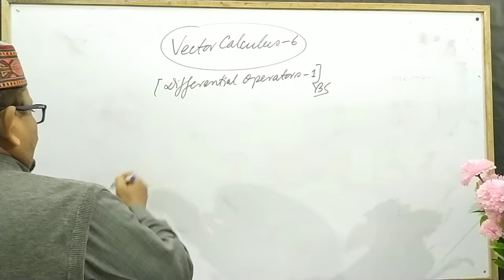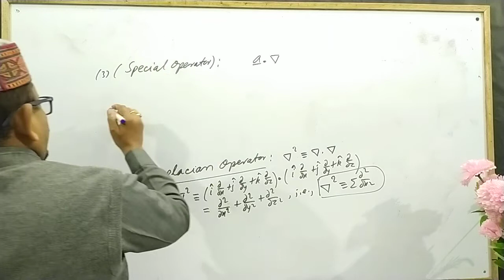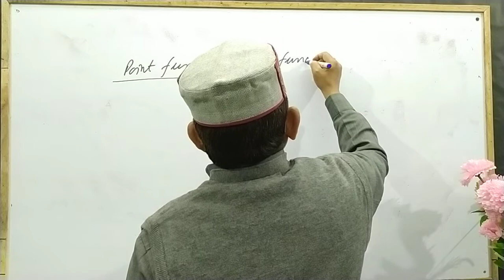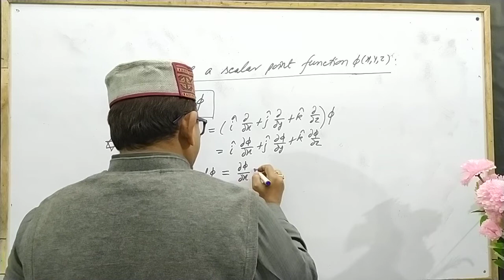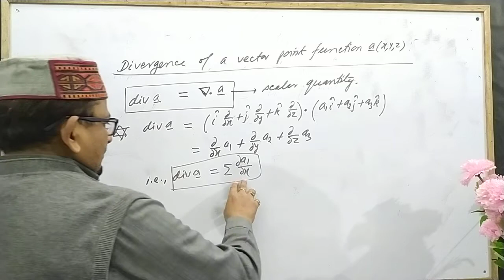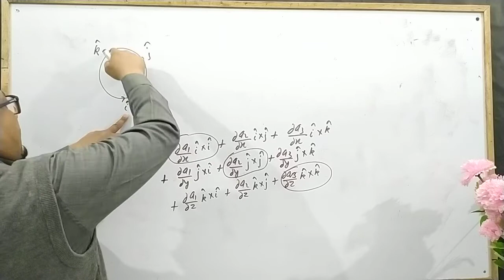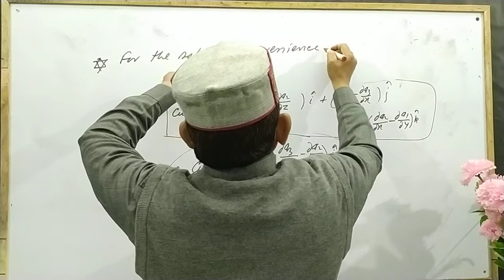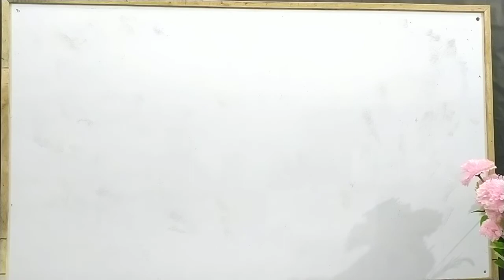Vector Calculus 6 - DIFFERENTIAL OPERATORS 1/8 | Y.B. Singh, KNIPSS Sultanpur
Lectures on Vector Calculus for B.Sc. Mathematics and Competitive Exams.